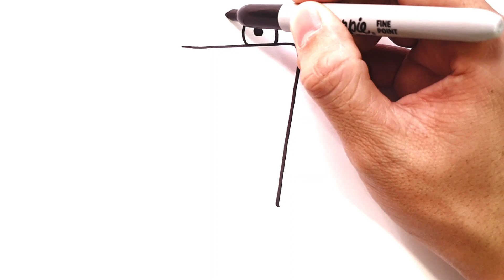How To Draw A Crocodile From Number 7 Step By Step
Hi everyone! For today's video, I will show you how to draw a from letter " " easy step by step. If you wish to draw the arts, you can pause the video at every steps to follow the drawing carefully and I hope you have a lot of fun drawing after with me.